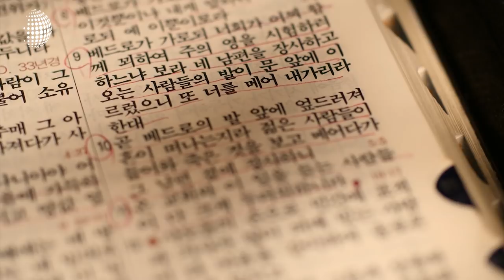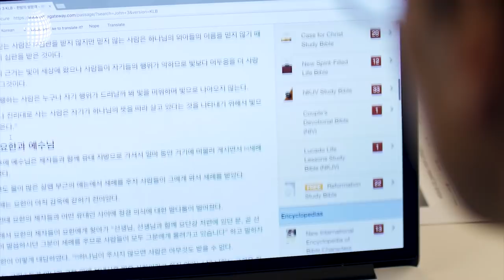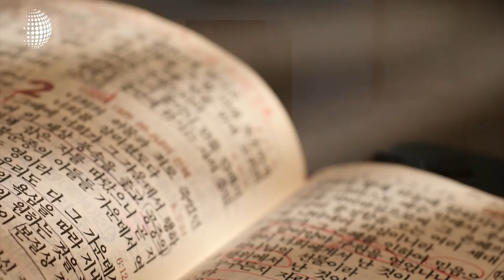Te presentamos el testimonio de este desertor cristiano que padeció por su fe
Se aproxima la histórica segunda cumbre entre Corea del Norte y Estados Unidos. la comunidad cristiana del país asiático tiene la fe de que este encuentro se convierta en una puerta abierta para el cristianismo en el país ateo. a continuación, le presentamos el testimonio de este desertor cristiano que padeció por su fe.